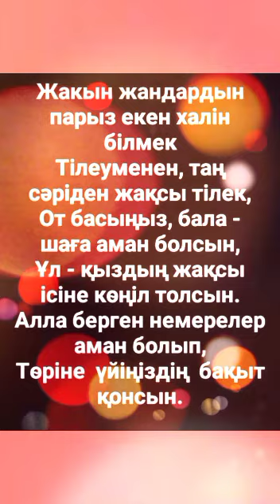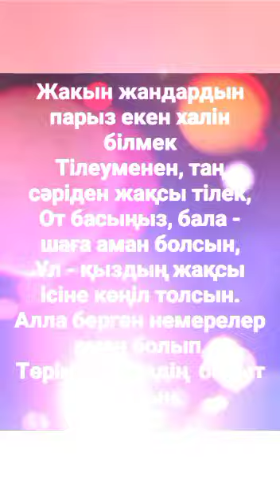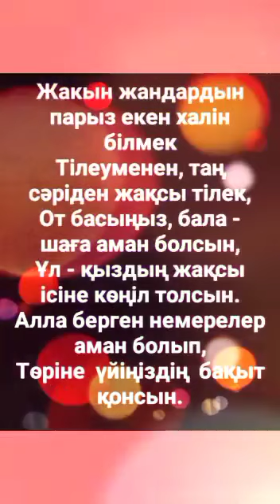Кайырлы тан Достарым 💚